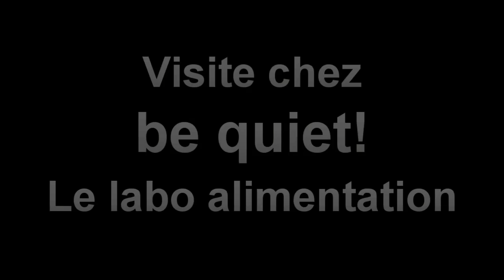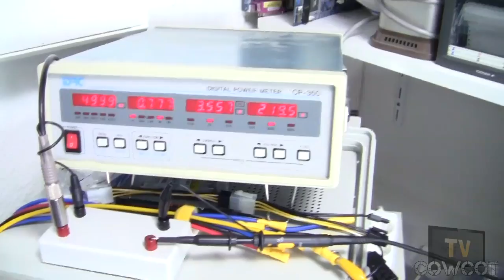[Cowcot TV] Visite chez be quiet! : Le labo alimentation